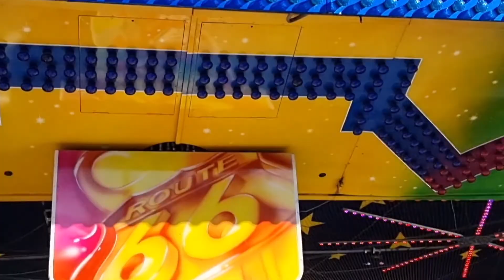Tutlingen volksfest/Spielzeit Festival-Event 2022/Baden-Württemberg Germany 🇩🇪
tutlingen Baden-Württemberg#festival#funnymoments#enjoyment#summer#germany#